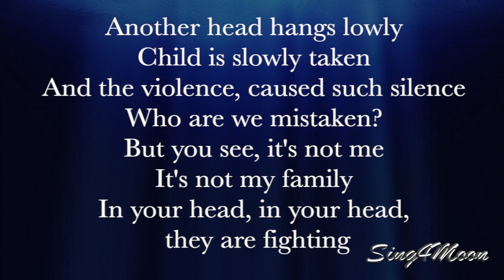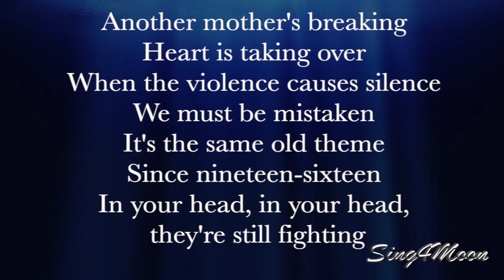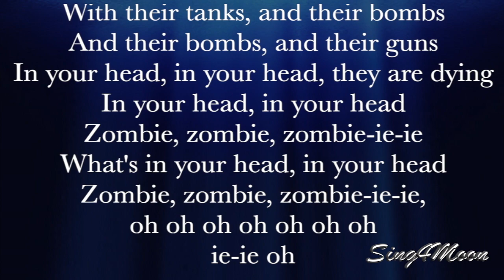Zombie – The Cranberries (Piano Karaoke Instrumental)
This is our piano karaoke instrumental of the song ⭐️ Zombie ⭐️ by The Cranberries. It's original key. 😊

🎹 The key is E moll, tempo is 82 bpm.

🌕 Feel free to use our karaoke backing tracks for your YouTube cover video. Don't forget to credit Sing4Moon in your video description, use tag sing4moon and add video link of the used instrumental.

They are cryin'

Zombie, zombie, zombie, hey, hey
What's in your head, in your head
Zombie, zombie, zombie, hey, hey, hey, oh

Since nineteen-sixteen
In your head, in your head
They're still fightin'
They are dyin'

Zombie, zombie, zombie, hey, hey, hey
Oh, oh, oh, oh, oh, oh, oh
Hey, oh, ya, ya-a